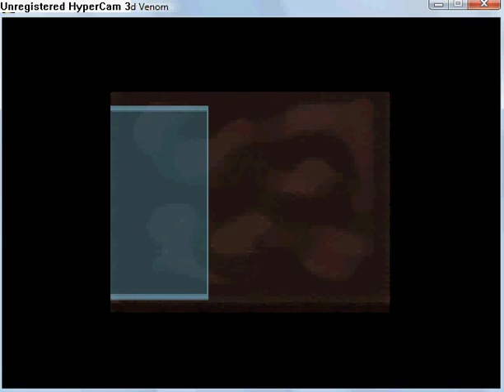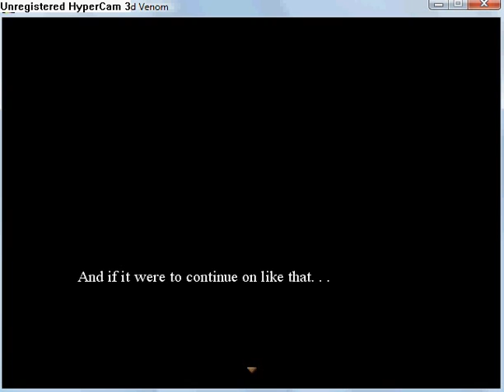Quintessence - The Blighted Venom part 9.flv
Chapter 2: Past acquaintance part 2
Talk to Rayne. Here is puzzle in clock keyhole. Watch to picture on the table. After solve the puzle watch to cut scene.